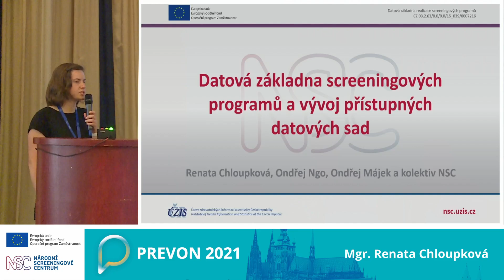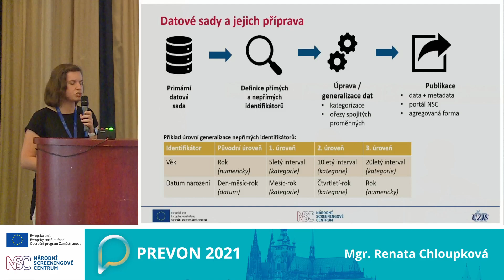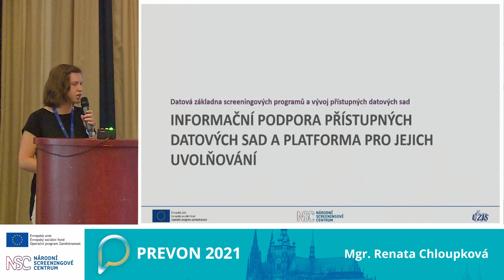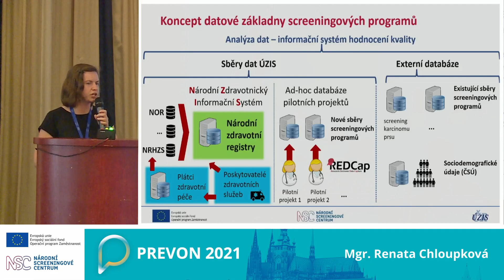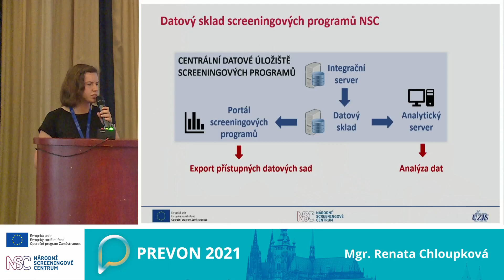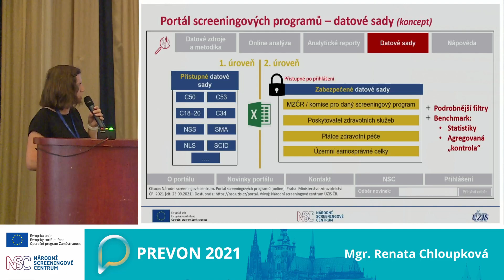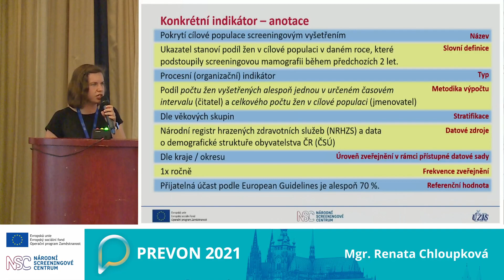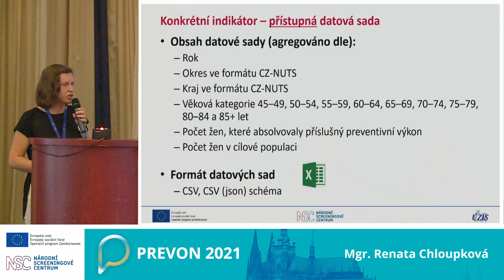Datová základna screeningových programů a vývoj přístupných datových sad (R. Chloupková)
Propojený Národní zdravotnický informační systém: páteř datové základny pro hodnocení screeningových programů | PREVON 2021